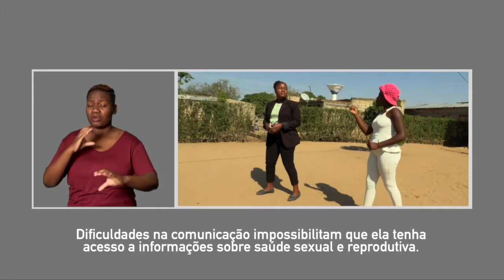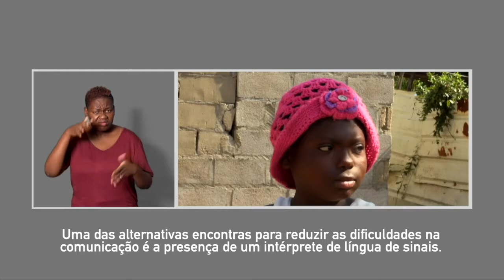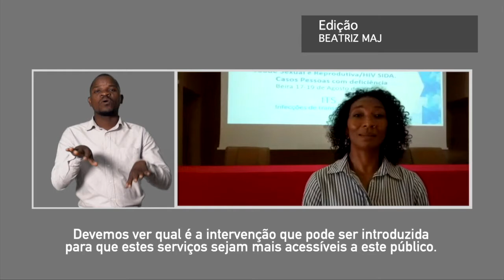FALTA INFORMAÇÃO SOBRE SAÚDE SEXUAL E REPRODUTIVA PARA PESSOAS COM DEFICIÊNCIA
Mais detalhes em:
A falta de informação é o maior desafio para combater problemas relacionados com saúde pública.
A situação torna-se mais grave quando as pessoas não podem aceder à informação devido a dificuldades na comunicação. É o caso de pessoas surdas.
Para esta camada social, é indispensável a presença de um intérprete de língua de sinais, às vezes, até para facilitar a comunicação dentro da família.
Por este motivo, várias informações sobre saúde pública não chegam a estas pessoas, aumentando o risco de infecção por doenças.
Na peça a seguir, trazemos a experiência de duas mulheres surdas, uma adolescente e uma adulta, sobre acesso a informações sobre saúde sexual e reprodutiva, bem como os efeitos que a falta de informação pode causar a esta camada social.